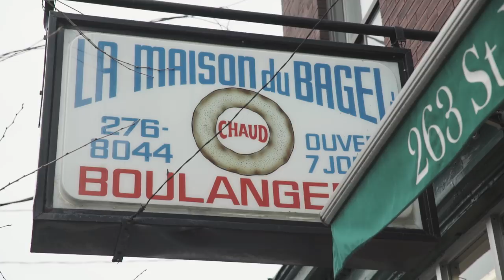The Best Bagels in Montréal: St-Viateur Bagel | Food & Restaurant Guide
St-Viateur in Montréal makes the best bagels. Let's find out why.